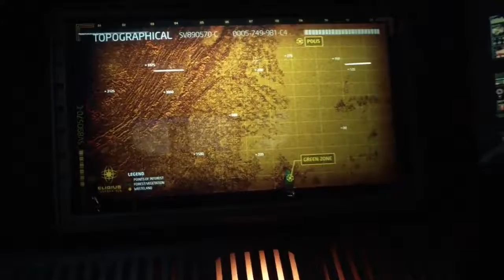The 100 Season 5 Official Trailer HD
The 100 Season 5 premieres Tuesday April 24th on The CW! In the aftermath of Praimfaya, The 100 must begin again, and with Season 5 our heroes will have to examine their responsibility to the new place they call home, and the future generations who will inhabit it.  Can they begin again and celebrate what remains, or will the frailties of human nature cost them their one chance to rise from the ashes?

» Watch The 100 Tuesdays at 9:00pm/8c on The CW
» Starring: Eliza Taylor, Lindsey Morgan, Marie Avgeropoulos